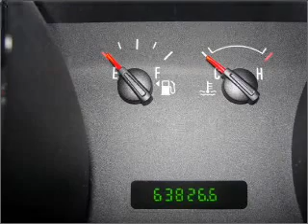2007 Ford Mustang - Oak Forest IL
Year: 2007
Make: Ford
Model: Mustang
Trim: Custom
Engine: 4.0 liter 6 cylinder 12 valve
Transmission:
Color: Black
Mileage: 63826
Address:
6100 W 159th St